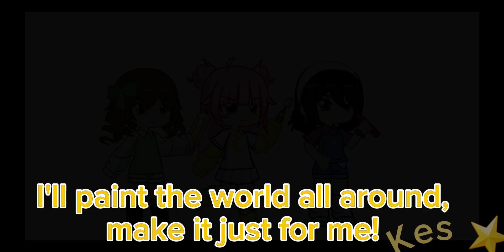Triple Baka//meme?//Gacha life 2//Oc Introduction 1/3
The translation might not be accurate but I just got it from the video's captions.

Apps Used:
Capcut
IbispaintX(removing backgrounds and creating backgrounds)